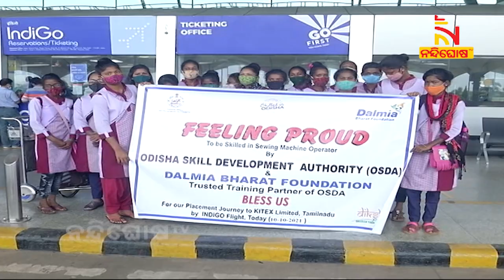Odisha Skill Development Authority Provides Employment To 22 Tribal Students In Tamil Nadu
* DishTV Channel No: 1367
* Airtel Digital TV Channel No: 611
* TATASky Channel No: 1779
* hathw@y Channel No: 731
* Ortel Channel No: 707
* Videocon d2h Channel No: 840
* SITI Channel No: 17 & 458
* GTPL Channel No: 719
* SUN Direct Channel No: 667
* Asianet Channel No: 219